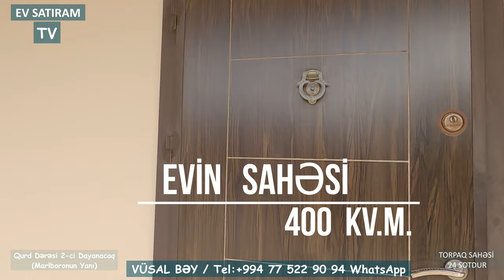YENİ! 👉 24 SOTDA🌳🎄 BAĞLI-BAĞÇALI EV SATILIR "MARLBORO"-nun yaxınlığında / bag evleri /ev satışı